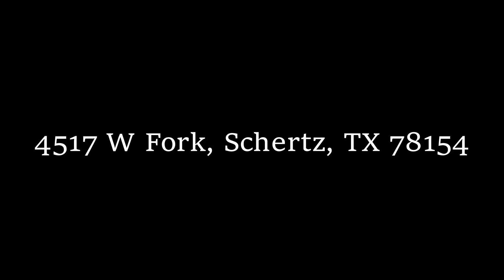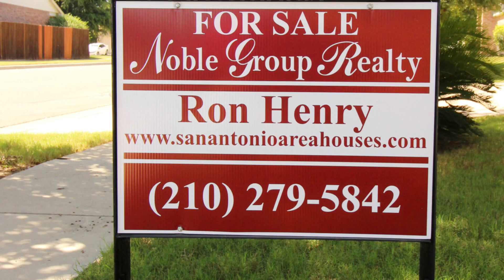4517 W Fork, Schertz, TX 78154